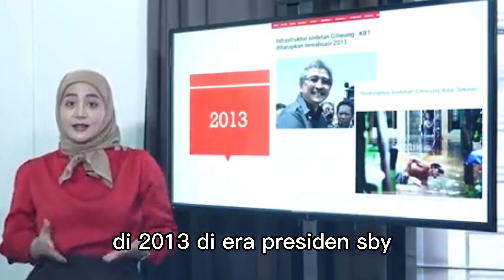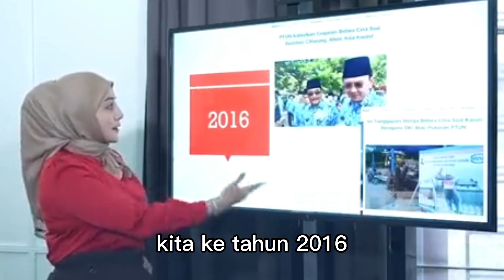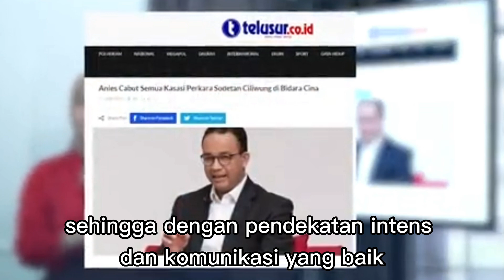MEMBONGKAR FAKTA JULIDNYA PRESIDEN DAN MENTRI PUPR TERHADAP ANIES BASWEDAN ATAS SODETAN CILIWUNG BKT